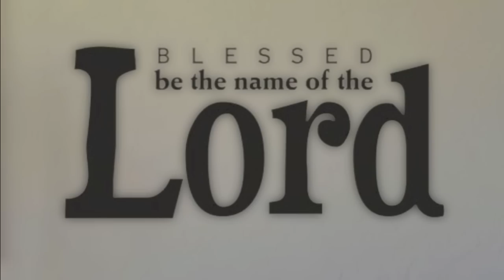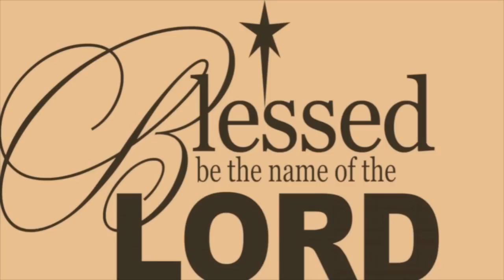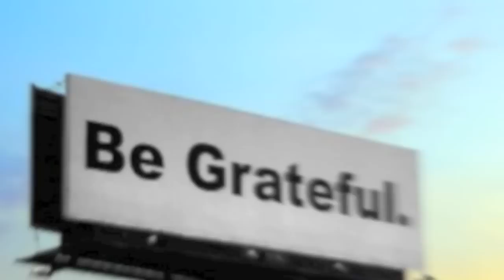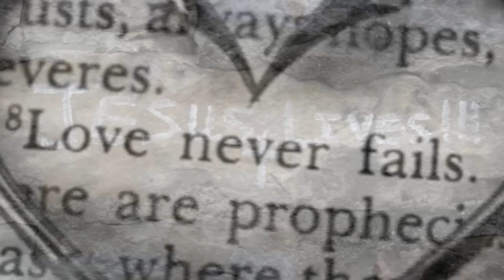Blessed be your name BY "TREE 63"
Greetings & Hello!!

Hope you enjoy the video arrangement that I put together! :)
It was in my heart to do so :)

We would like to personally welcome you to GODSLOVEFORUSAMEN Channel :)
Thank you so much for stopping by & visiting us. We are SOOO glad that you did!
It was in my heart (NBR) to make these arrangements to these absolutely wonderful songs that have really strengthened, enriched and encouraged me. I made them into videos the way I see them (feel them). I chose a lot of my favorite songs. These songs are put together with words of encouragement at times, with pictures, and movie(s). I do add Biblical scriptures sometimes and love to add my own encouragement into the videos as well.

This channel was made for people who enjoy music, meaning, feeling, emotion, and a relationship with Jesus, or just for encouragement and enjoyment and entertainment purposes.
It's also for people who are curious about who Jesus is, what he's done for us and how much he loves us.
It's a real pleasure to share GODS LOVE and to spread the Good news!
I pray this channel be a real blessing to you, and helps you in some way, or, maybe you'll just enjoy the video arrangements:)
Thanks again for stopping by, I really appreciate it.
From the heart of NBR,
In His service :)
xo

*Please do not leave hateful or rude messages. You may not agree with my views, and that is okay with me, but I ask that you be respectful, we all have rights. We may not all agree with one another, but we should be tolerant & polite of others. I like the old adage, "IF you don't have something nice to day, keep it to yourself".
Let's play nice..

*CREDITS:
*Song: Blessed be the name of the Lord
*Singer/Artist: TREE63
*Genres: Christian music, Pop Rock, Dream pop
*Person who Arranged video: NBR, of GODSLOVEFORUSAMEN
*Words of encouragement: Holy Bible (scriptures) and NBR

*We at GODSLOVEFORUSAMEN, try very hard to give credit where it is due. This involves photos, movies, quotes, scripture, images, songs, artists, etc. There will be times where we are unable to do this because on the the web, credit is sometimes not readily available on pictures/images . We can do two things:

1)Give you credit (mention of your name(s)
2)Remove picture, image etc, upon request.

*Please note:
I sometimes use the same pictures, movies clips, images, etc, in different videos.
Sorry if there are a few little mistakes, I tried my very best & I am fairly new to this.

This is my very first uploaded video, I would love to hear from you! :)

If you are wondering about how to talk to God, or you want a relationship with him, simply start where you are right now.
It's about a relationship with him. He loves you dearly and wants to hear from you. Talk to him. Just speak from the heart. :)

TO GOD, BE ALL THE HONOR, PRAISE and the GLORY, Forever & Ever, Amen & Hallelujah!

Copyright laws:
understanding of ecological owner. Such material is made available to advance understanding of ecological, political, historical, financial, human rights, economic, democracy,
scientific, moral ethical, and social justice issues, etc. It is believed that this constitutes a "fair use" of any such copyrighted material as provided for in section 107 of the Copyright Law.
In accordance with Title 17 U.S.C. section 107, this material is distributed without profit to those who have expressed a prior general interest in receiving similar information for research and educational purposes.